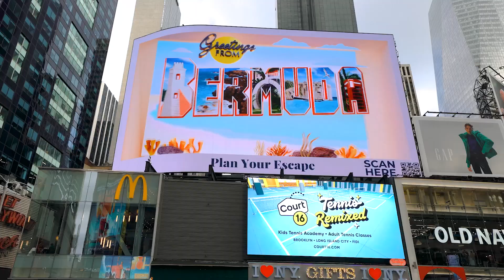XScape Sizzle Reel: Anamorphic Out of Home Advertising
OUTFRONT Media's XScape capabilities allow brands to create awesome 3D optical illusions, also known as anamorphic or spatial out of home (OOH). Watch to see how brands like Samsung, Bloomingdales, and Coca-Cola are taking advantage.